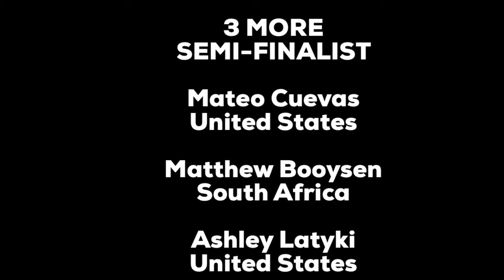I’m a monster in Modern Warfare Warzone: Plunder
Call of Duty Modern Warfare Warzone Plunder gameplay

Also giving away consoles for free! Winners can pick a PS4, Xbox Ones, or a Nintendo switch!

Just announced some Semi- Finalist

PAYING SUPPORTERS! / SHOUTOUT: THANK YOU ALL!!!
Adam Dorrington
Angela Janisse
Barbara Salay
Ben Le
Bernadette Sneed
Betsy Wang
Bobby Payne
Brandi Lindstrom
Candace Porter
Carrie Lancon
Catherine Jett
donna harless
Dunshae
ELLYN HOWLAND
Emerine Bonasse
Jason Justice
Jeff A Fortin
Jpizzle Bridge
LilacPhoenix
Matthew Skopinsky
Phil Rutan
Rebecca Sue
Samantha Litton
SCOTT BRUNSKILL
Shane Horsley
Sieglinde Foley
Stephen Alvarez
Stephen Mantell
Tammiko Litowitz
Wolf762

Alex Nguyen - United States
Alison Thomas - Canada
Bryan Swayn - Canada
Justin Reynolds - United States
Kamatari-chan - Venezuela
Calvin Mumphord -United States
Tawfiq khalifa - United Kingdom
Rebecca Foughty - United States
Christian Alldredge - United Kingdom
Brian Rogers - United States
Adam Dorrington - Australia
Shane Horsley
Reginald Mcdonald
Donna Harless